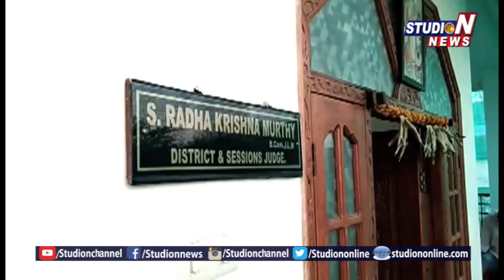ACB Raids on Hyderabad Metropolitan Sessions Judge Radhakrishna Murthy | Studio N